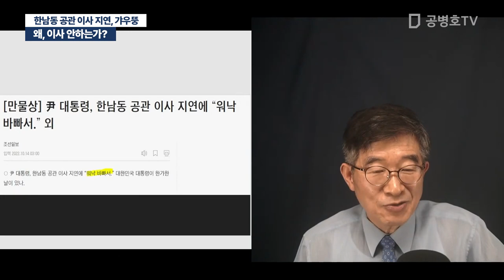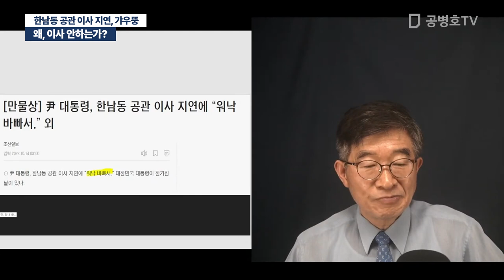왜, 이사 안하는가? / 한남동 공관 이사 지연, 갸우뚱 [공병호TV]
Bitcoin : 3MTW849AkP2ftLeSK2teZHMmzLu7Z83s9U